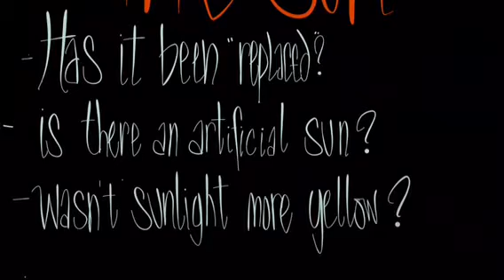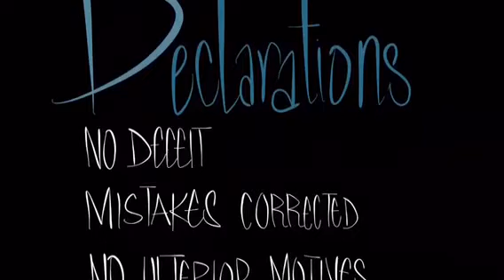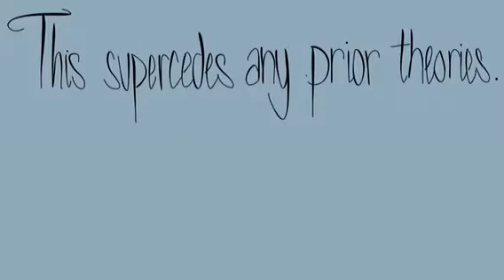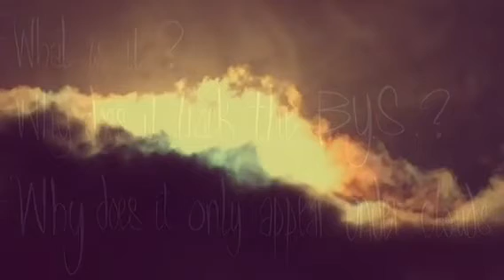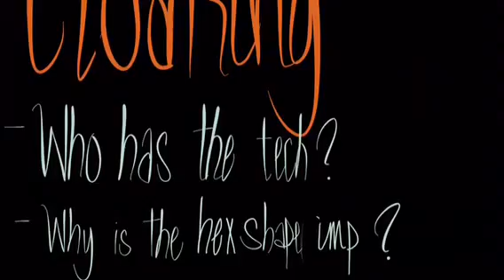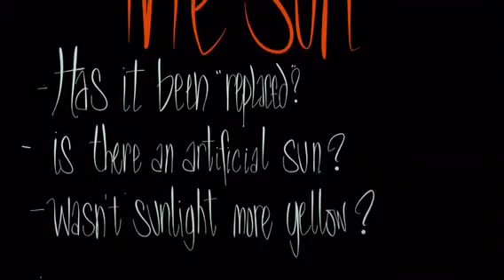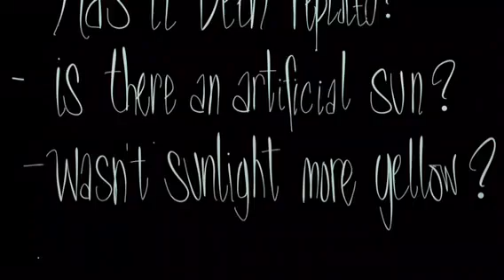Strange Sun Explained! Logically. (Hexagon Hypothesis)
HEXAGON HYPOTHESIS: I spent 6 hours reviewing two suns footage and I finally broke through the mental logjam.  A complete, logical, and surprisingly simple explanation of why the sky is full of anomalous activity.

Some familiarity with the channel's prior videos is assumed though I try to explain enough to have this one still make sense standing alone.